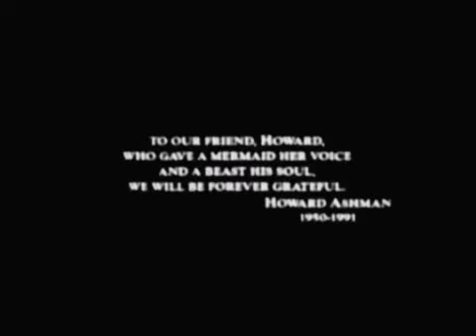The Troublemakers Made Fun of Howard Ashman's Death (BONUS)